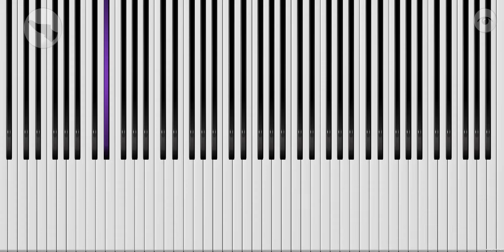Fake & True - TWICE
Arranged by Hank Hwang